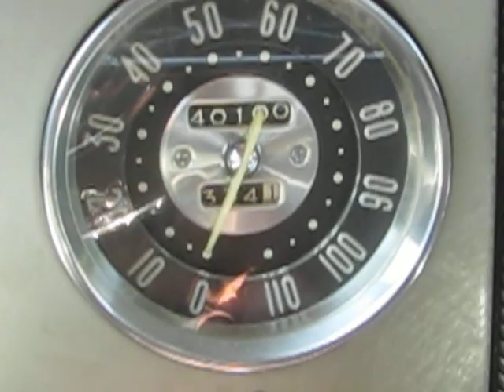1952 Buick Custom Eight Running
A nice original 2-owner survivor, soon be made available via online auction to it's next caretaker.  A link to the auction will be posted here once its live.